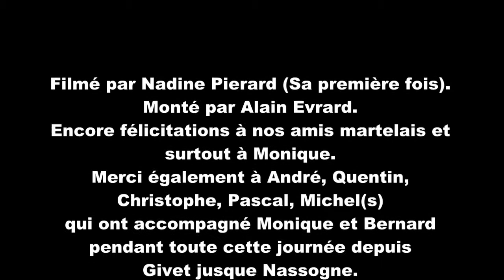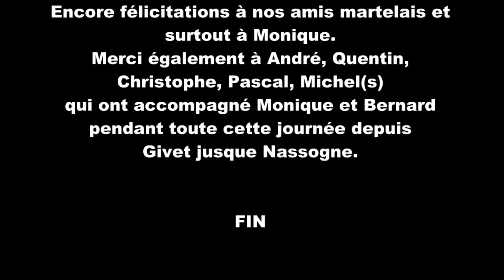Monique et Bernard Ruebenthaler arrivent à Nassogne (2)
Petit résumé de l'arrivée à Nassogne de Monique et Bernard après 2209 km en vélo !